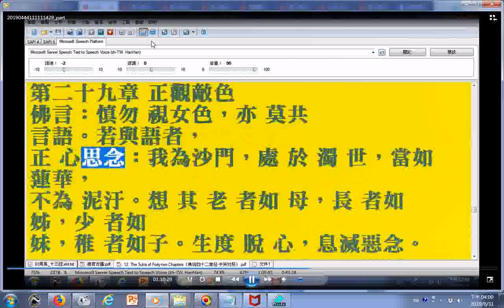正觀敵色...想其老者如母，長者如姊，少者如妹，稚者如子，生度脫心，息滅惡念(摘錄自佛說四十二章經)(The Sutra of Forty Two Chapters)使用電腦報讀程式Balabolka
...逐字唸，中文破音字讀音有誤請見諒